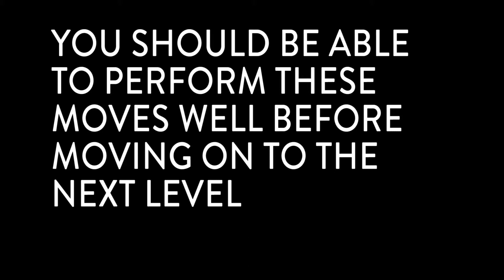HOOP LEVEL 1 - What to Expect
The following is an example of the moves taught in HOOP LEVEL 1 at Body & Pole. This is not all that is taught, but this video should help you know what to expect!

ARE YOU READY TO SOAR? See you in class!

Body & Pole is located at:
115 W. 27th Street
NYC 10001

Follow & Connect:
IG: @bodyandpole